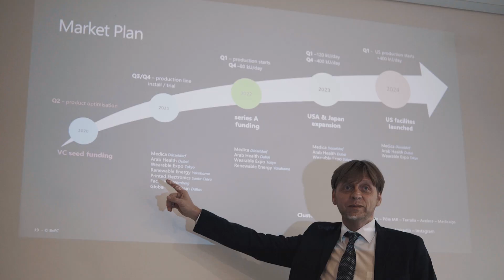BeFC - A thin and flexible eco-friendly energy solution for low power electronics.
BeFC starts 2021 with positive and sustainable energy!

Our company offer a sustainable and eco-friendly energy solution for low-power electronics.

In one sentence, BeFC make electricity with papers and enzymes.

We produce paper-based biofuel cells to replace conventional miniature batteries found in portable or wearable electronic devices, helping to reduce environmental impact.

BeFC are already working with several companies to develop the next generation of products for markets including wearable healthcare, smart packaging, and IoT sensors.

Our talented team consists of inter-disciplinary experts including chemists, engineers and seasoned business strategists… but most importantly, we are problem-solvers.

We are looking to work with forward thinking companies to revolutionise their technologies.

Together, power the future with nature.

NB: Video produced and animated by Edouard Tritant.